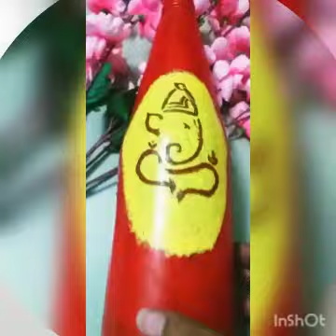lord ganesha bottle craft idea🥰❤bottleart craft ganesha bottlecraft diycrafts 😍😍😍😍